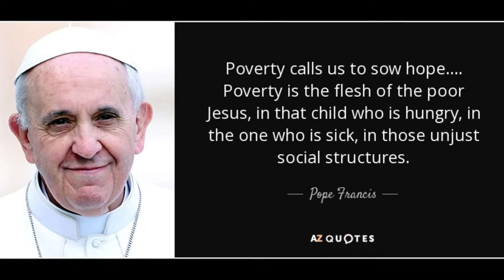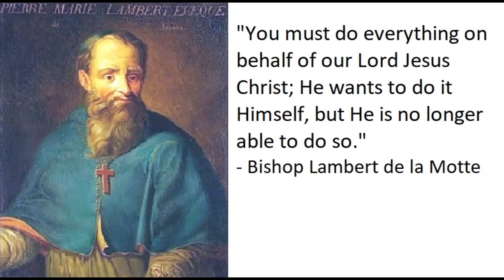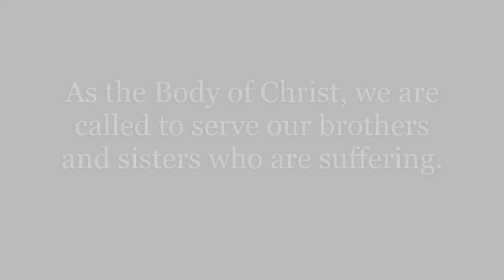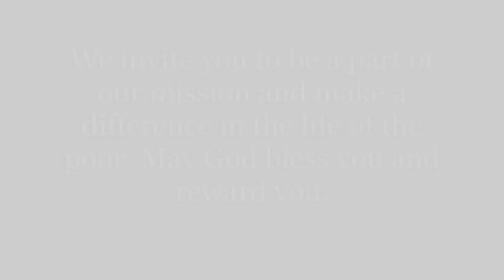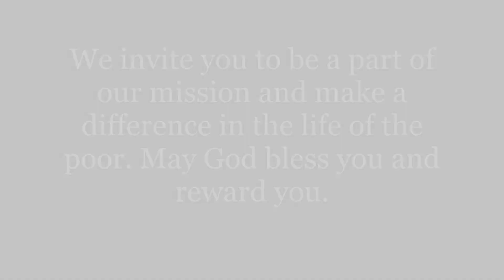MOL 2019 Mission Appeal Large